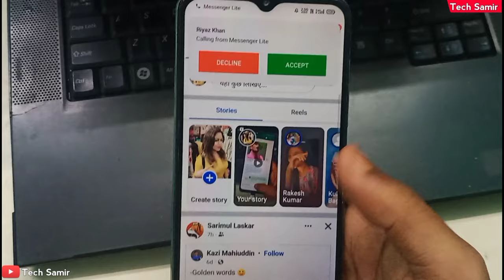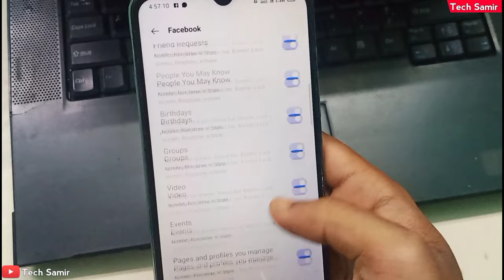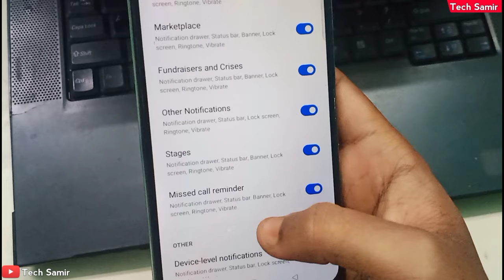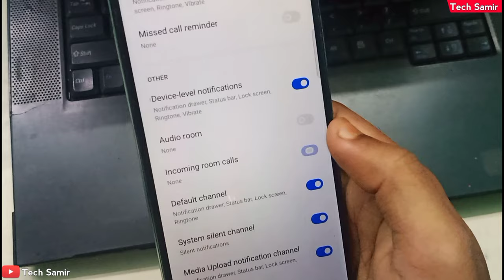Facebook Me Call Kaise Band Kare | How to Turn Off Video and Voice Calls on Facebook Messenger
How to Turn Off Video and Voice Calls on Facebook Messenger | Facebook Me Call Kaise Band Kare